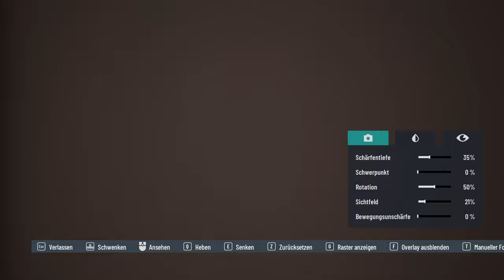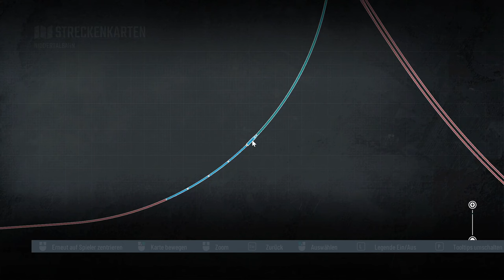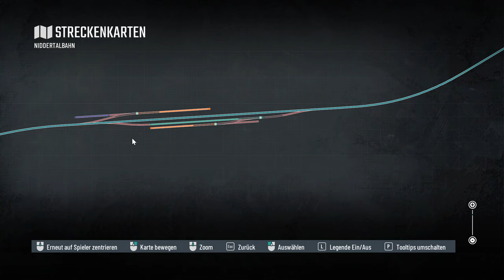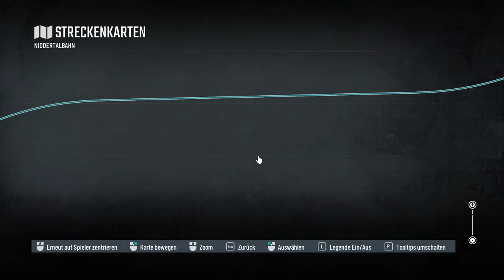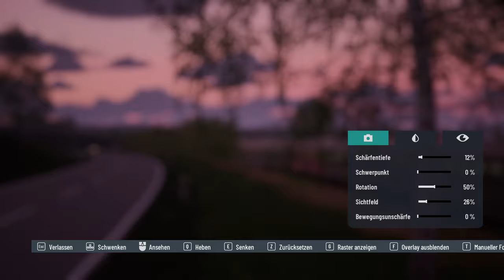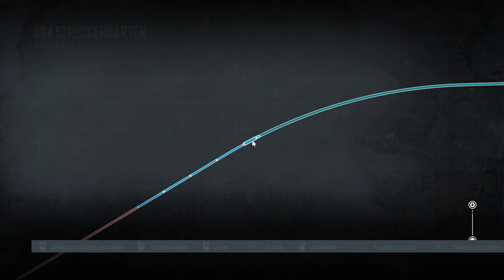D-Zug & Signalstörungen | BR 218 Niddertalbahn | TRAIN SIM WORLD 5 #13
Wir versetzen uns zurück ins Zeitalter der D-Züge und bringen unsere Fahrgäste nach Stockheím. Dass natürlich wie immer mal wieder etwas schiefgeht, ist eigentlich auch schon klar und bedarf an dieser Stelle auch keine weitere Erläuterung. Ich schiebe es auf den Fahrdienstleiter. Der kann sich immerhin nicht wehren.

Zug: BR 218 (TSG)
Strecke: Niddertalbahn (TSG)

Transparenz:
1. Stellt mir DTG DLCs zu Verfügung?

2. Werde ich dafür von DTG bezahlt, Werbung zu machen?

3. Bin ich gezwungen, Werbung zu machen?

4. Ist meine Meinung über DLCs noch objektiv?

2ZK4fUqv8CJFukjSVQJ2iIMXmKPW4w/edit